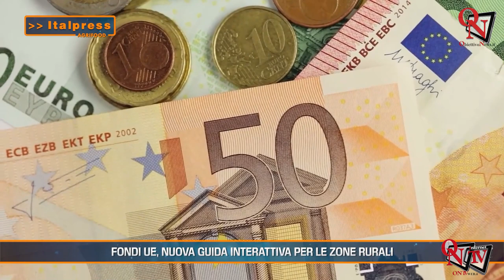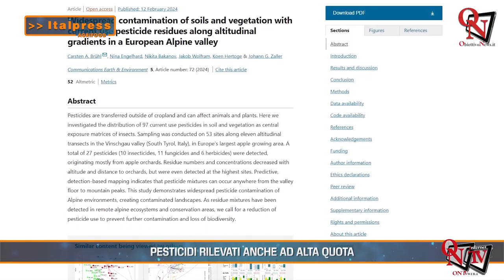Agrifood Magazine - 07-2024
Agrifood Magazine - In questo numero di Agrifood Magazine, prodotto dall'Italpress in collaborazione con TeleAmbiente: - Fondi Ue, nuova guida interattiva per le zone rurali - Qualità degli alimenti, via libera al Piano dei controlli per il 2024 - Riso asiatico, serve clausola di salvaguardia - Pesticidi rilevati anche ad alta quota